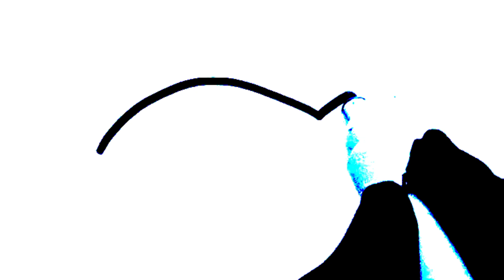Draw Fish| How to Draw A Fish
DRAW a cute And yummy fish.
Drawing video for kids.
Drawing Fish easily.
Fish drawing and painting for kids.
How to draw a beautiful fish easily.
How to draw a cute fish step by step.
How to draw a cute And yummy fish.
Very beautiful Fish drawing.
Very very super fish drawing.
Very very easy and colourful fish drawing for kids.
Rainbow colour fish drawing for kids.
Rainbow colour fish drawing and painting.
Rainbow colour fish drawing step by step.
Pre school drawing.
Pre school drawing for kids.
Pre school learning .
Kids Drawing.
How to draw beautiful Fish step by step.
Fish painting.
FISH drawing and painting for beginners.
Fish painting for kids.
Painting video.
Painting fish for kids.
Painting fish for kids and toddlers.